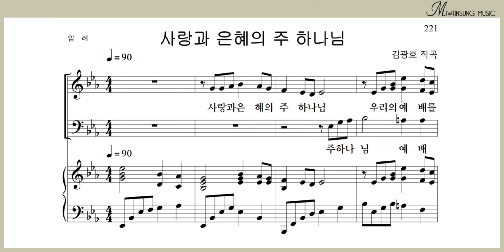사랑과 은혜의 주 하나님 / 혼성3부 9집